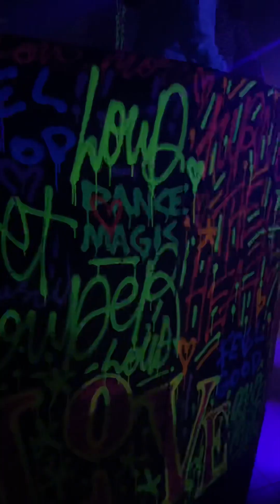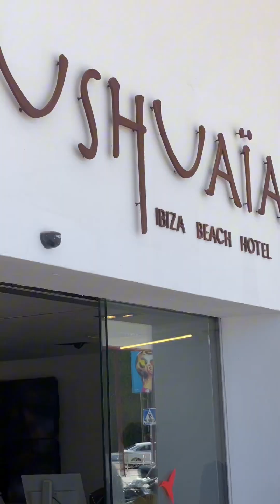One Month in Ibiza Check-In